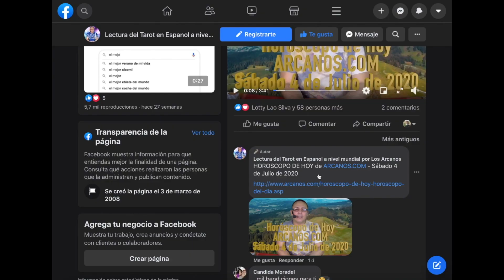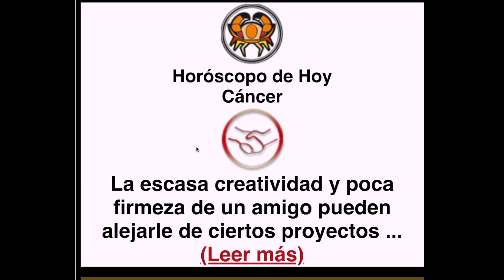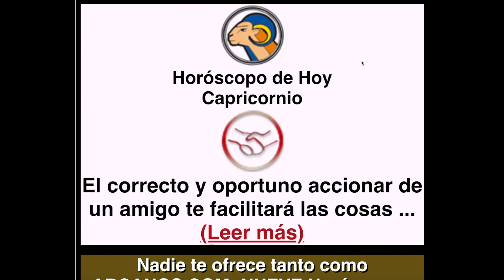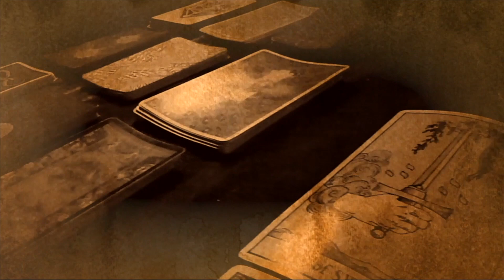HOROSCOPO DE HOY de ARCANOS.COM - Viernes 14 de Agosto de 2020